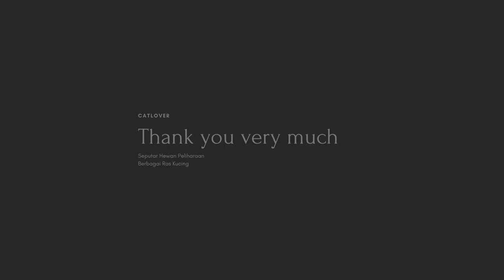7 mamalia cantik 2022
7 KUCING TERPOPULER THAUN 2021
7 mamalia cantik 2021

SEGMEN VIDEO
0:00 INTRO
1 - 0:22 KUCING PERSIA
2 - 1:06 KUCING SIAMES
3 - 1:45 KUCING MAINE COON
4 - 2:17 KUCING BENGAL
5 - 2:40 KUCING ABYSSINIAN
6 - 3:04 KUCING SPHYNX
7 - 3:35 KUCING RAGDOL
4:01 TERIMA KASIH

kucing anggora asli
kucing bermain
kucing cantik dan lucu
kucing deddy corbuzier
kucing ekor pendek
kucing flatnose abu abu
kucing goyang
kucing hias
kucing imut
kucing joget tiktok
kucing kaki pendek
kucing lucu-lucu
kucing meong meong
kucing nikah
kucing oren barbar
kucing persia
kucing queen
kucing rasulullah
kucing sakit
kucing tidur
kucing umur 1 bulan
kucing viral
kucing warna-warni
kucing xiao zhan
kucing yang paling lucu
kucing zaman now